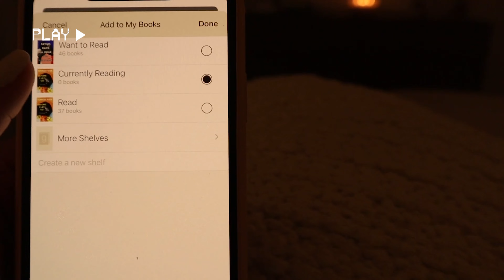what i read in february 📖🎧💕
my name is Kira and I'm so glad you're here :) i love to cozy up with a good book and i can't wait to share my opinions and recs with you!! lets get into my wrap-up for this month! it was interesting and slightly disappointing because i didn’t get to as many books as i’d hoped i would but I think in the end it was a great reading month in terms of quality lol.

⭐️ BOOKS I MENTION:
📚 in the weeds by b.k. borison
📚 things you save in a fire by katherine center
📚 before i let go by kennedy ryan
📚 addicted to you by becca and krista ritchie

⭐️ ABOUT ME:
- 24 years old
- married to the loml
- book nerd